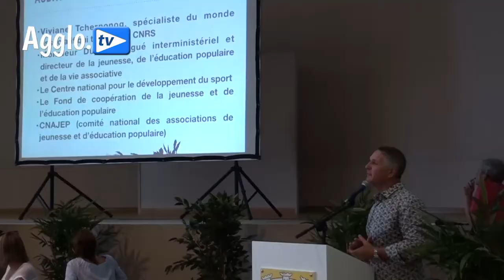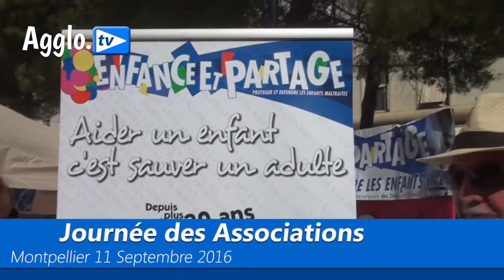Soirée débat Associations Saint-Just lundi 12 septembre 2016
Mandaté par la commission Affaires Culturelles et Education de l’Assemblée Nationale pour mener une étude sur le monde associatif, le Député Patrick Vignal veut évaluer les forces, les faiblesses, le rôle prépondérant dans le maillage social de nos villes des associations.
Outre les fédérations nationales qu'il recevra à l’Assemblée Nationale, il veut rencontrer les acteurs quotidiens de la vie associative, pour nourrir son rapport.